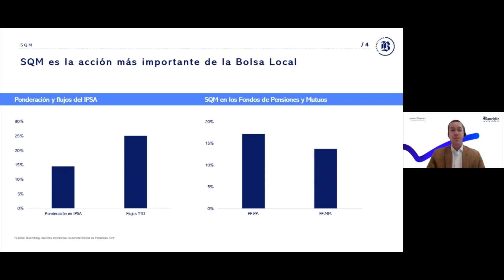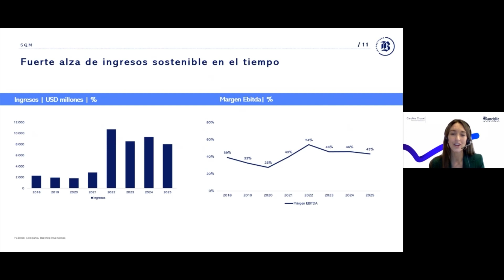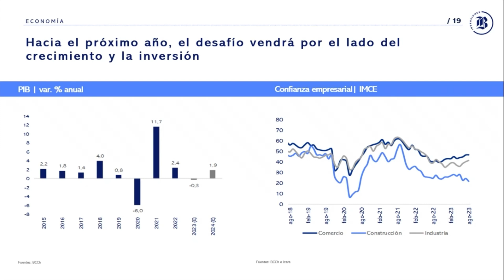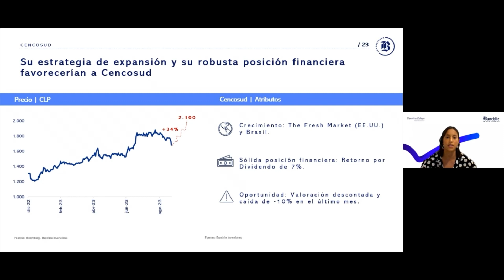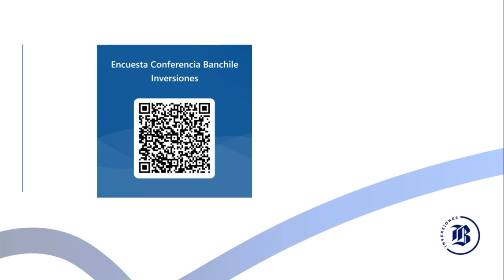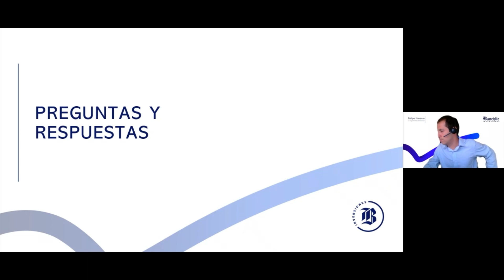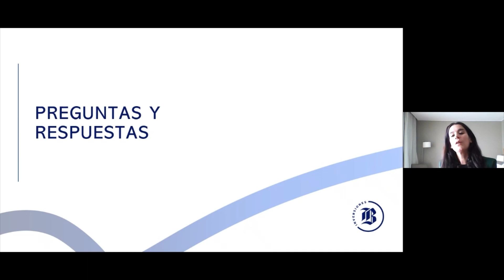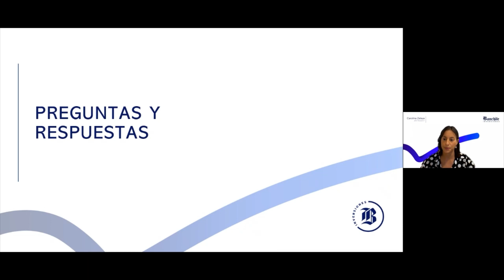SQM ¿Es momento de comprar?